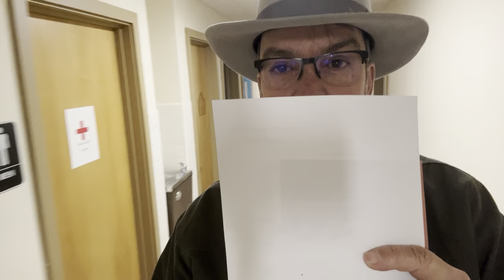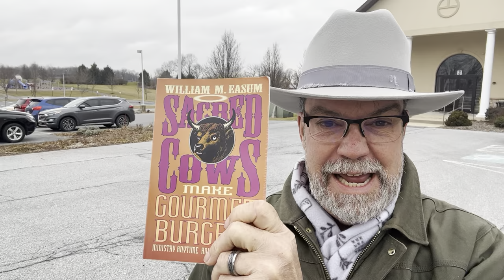Vlog, #265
Pastor Steven's weekly video log talking with the congregation about what's up at St. Paul's United Church of Christ in Amityville.